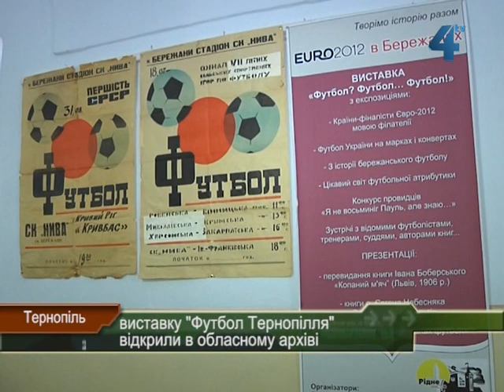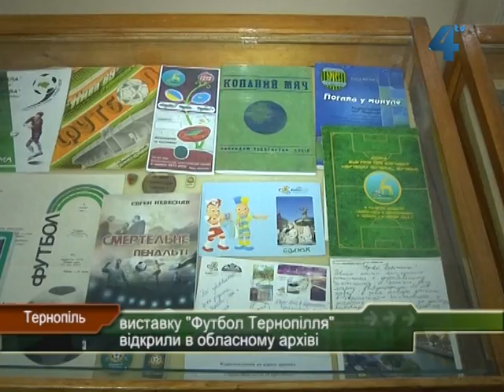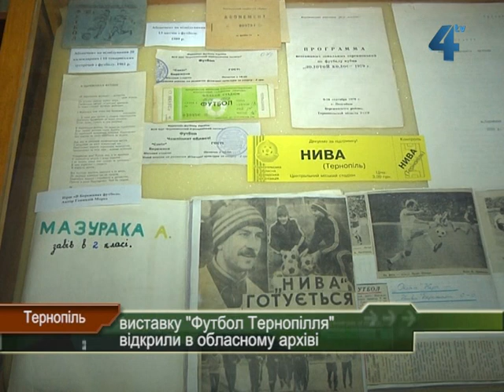Виставка про історію футболу на Тернопільщині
Усім, хто цікавиться історією тернопільського футболу, варто завітати у Державний обласний архів. Там відкрили виставку, приурочену двадцятій річниці проведення першого матчу збірної України та успішному завершенні Чемпіонату Європи з футболу. На виставці представили понад триста експонатів, пов'язаних з футбольним життям Тернопільщини.